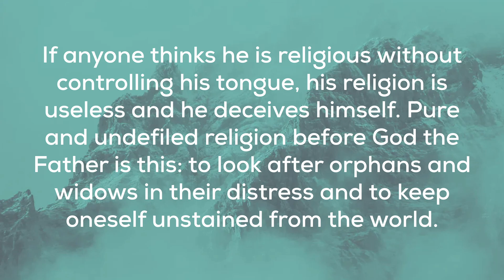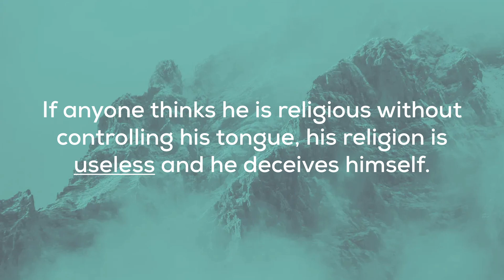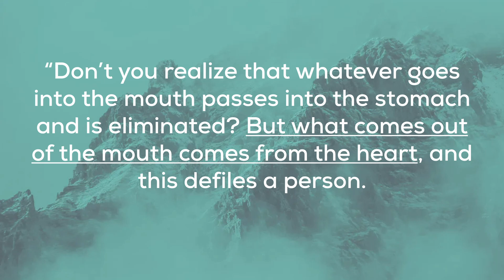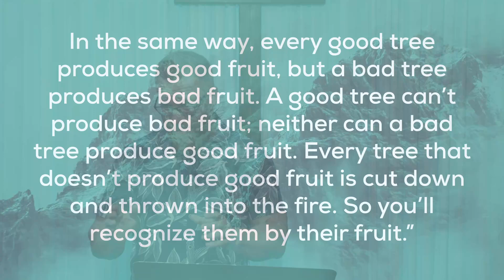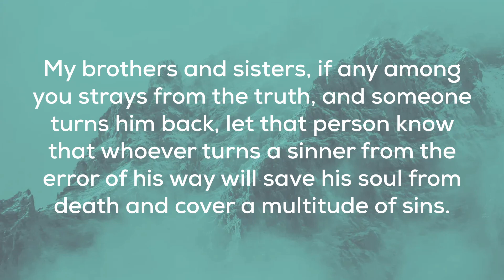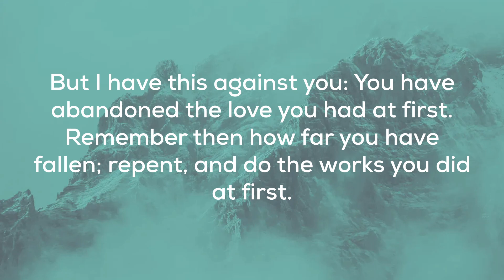James 1:26-28 // Walk the Talk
If anyone thinks he is religious without controlling his tongue, his religion is useless and he deceives himself. Pure and undefiled religion before God the Father is this: to look after orphans and widows in their distress and to keep oneself unstained from the world.

We resume our series on the book of James. Sermon by Pastor BJ Chursinoff.